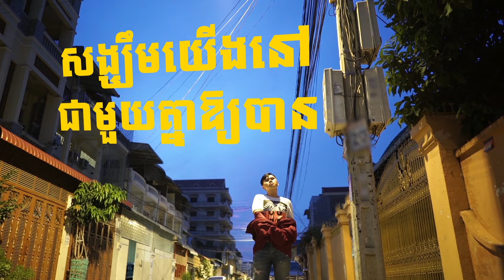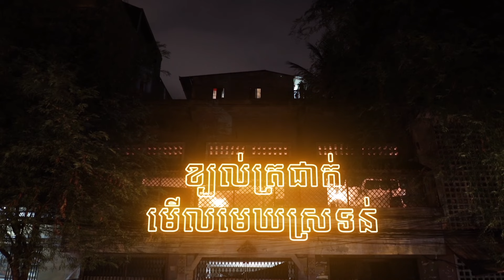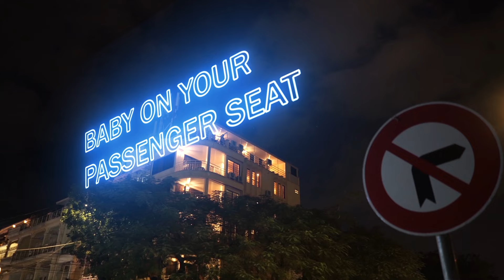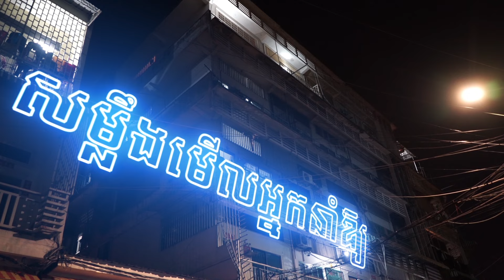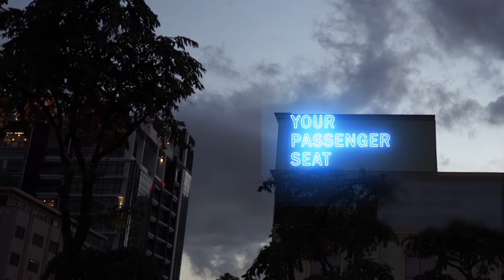Sinora Roath - Passenger Seat (Lyric Video)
Passenger Seat (Lyrics Video)